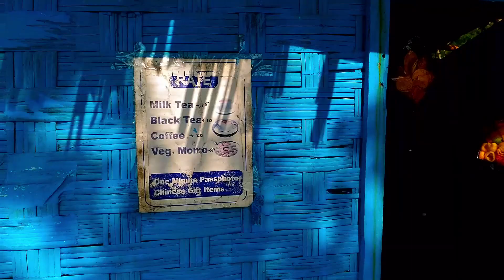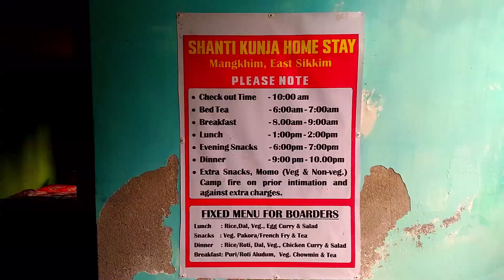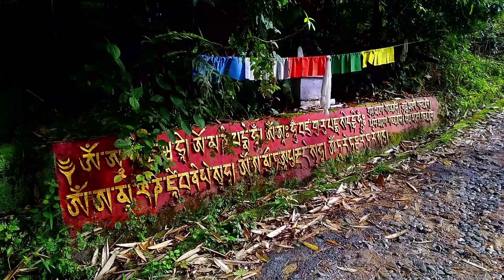Mankhim ~ East Sikkim ↑ Travel Vlog No. 43 with Santanu Ganguly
Bengali Travel Guide Video